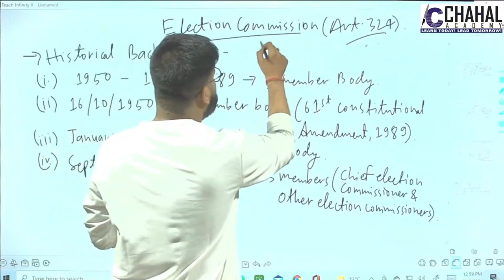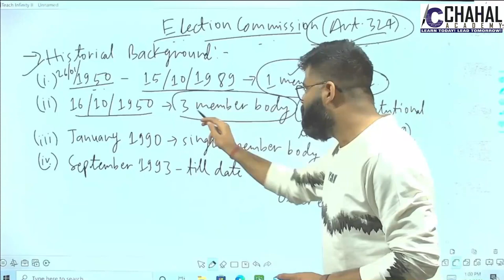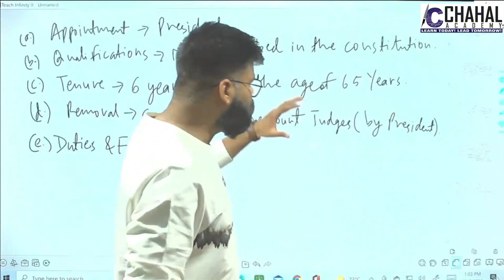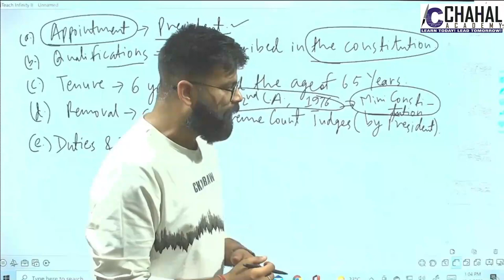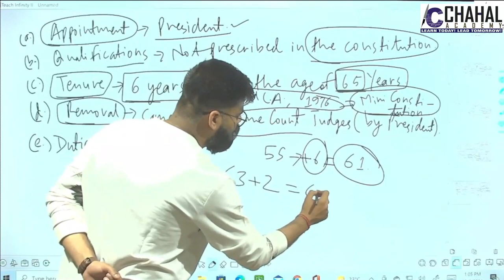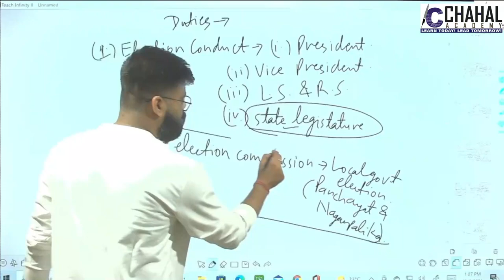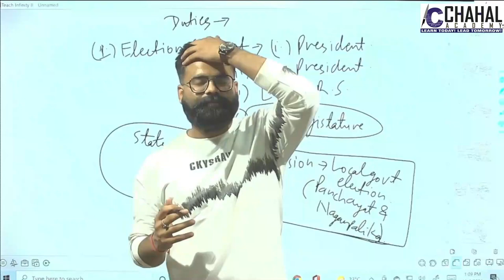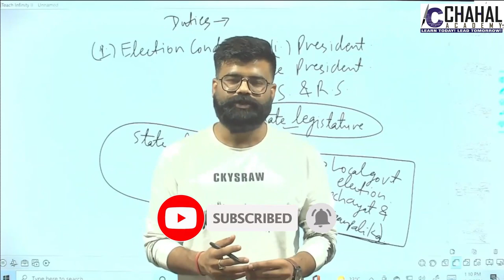Election Commission of India | निर्वाचन आयोग | Indian Constitution | Indian Polity | UPSC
In this lecture we will discuss about Election Commission of India: Appointment Process, Removal Process, Duties & Function of Election Commission.
Chapters :
00:00 Introduction
00:37 Historical background of E.C.I
03:24 From Appointment  to Removal Process
06:20 Duties & Function of E.C.I
08:03 Role of E.C.I in Election

9. Facts of the day
Follow us for regular updates :-